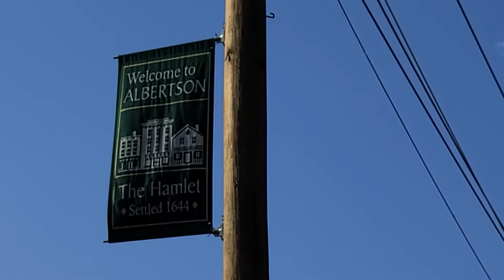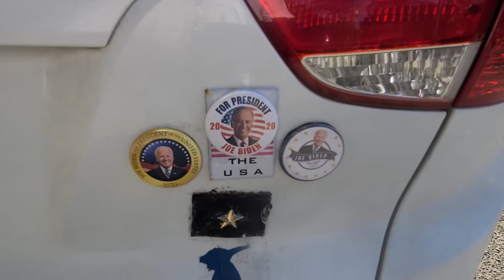SAVE USA.백사장군의 뉴욕난중일기